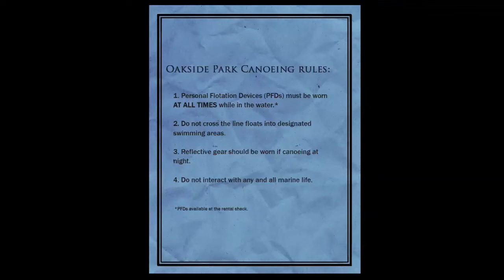Slender: The Arrival - #3 - "Excuse me, I'm trying to have a poo" - Scare Buddies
The Bare Buddies play Slender: The Arrival.

There may be a clue to a competition in this episode...